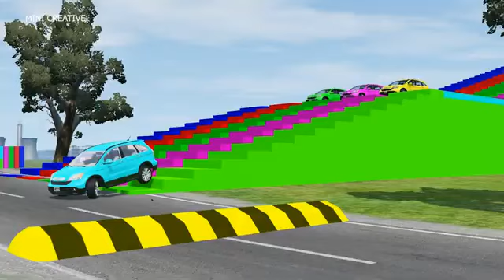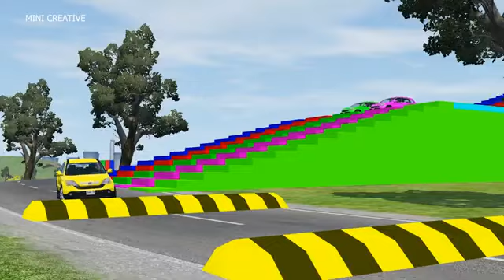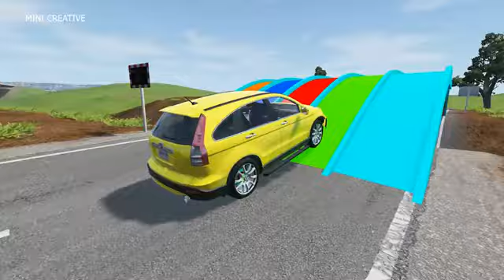Double Flatbed Trailer Truck vs Speedbumps Train vs Cars Beamng.Drive#3